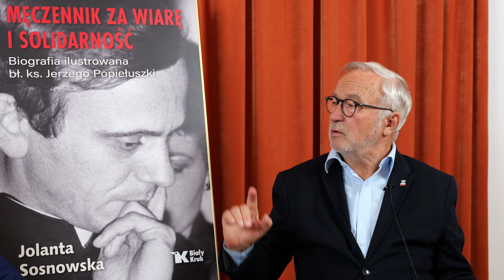ADAM BUJAK: FOTOGRAFOWAŁEM ZIEMIĘ SYPANĄ NA JEGO TRUMNĘ. MĘCZEŃSTWO I ŚWIĘTOŚĆ JERZEGO POPIEŁUSZKI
Słynny fotografik Adam Bujak jest autorem 53 z 92 zdjęć, ilustrujących najnowszą biografię ks. Jerzego Popiełuszki, wydaną na 40-lecie jego męczeńskiej śmierci. W rozmowie na temat książki „Męczennik za wiarę i Solidarność. Biografia ilustrowana bł. ks. Jerzego Popiełuszki" autorstwa Jolanty Sosnowskiej Adam Bujak wspomina chwilę, gdy dowiedział się o uprowadzeniu ks. Jerzego, pielgrzymkę papieża Jana Pawła II do jego grobu, beatyfikację oraz własne spotkania z bliskimi męczennika lat 80. Adam Bujak nie stroni też od refleksji na temat polskiej współczesności, zwracając uwagę, że ze strony rządzących i popierających ich środowisk trwa walka z Kościołem oraz pamięcią wielkich polskich  świętych: Jana Pawła II oraz ks. Jerzego Popiełuszki.